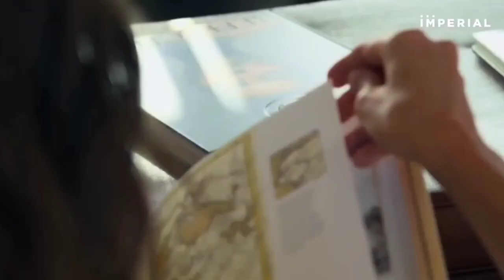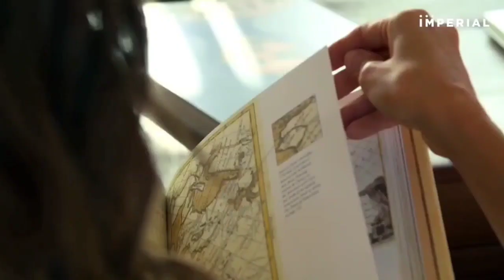Luxurious lifestyle | Billionaires lifestyle | Motivational Purpose video #1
Get motivated by the billionaire lifestyle full of luxury super cars,mansions,yachts and overall luxury lifestyle. Experience the lives of Billionaires and use this as a motivation to crush all your goals!!!***

Video Credits:-https: Luxury Lifestyle
//youtu.be/8vT5LYtD9DI?si=xY4A4JJvnq-QglpM

__ Your videos can change lives. We have had people messaging us that they have not committed suicide just because of our compilation-- Your video. Imagine that you just saved a life because you picked the camera and started filming. We spread the massage of your video and get it in front of the right audience.

luxurious lifestyle#billionaire Luxury Lifestyle#billionaire lifestyle#luxury lifestyle